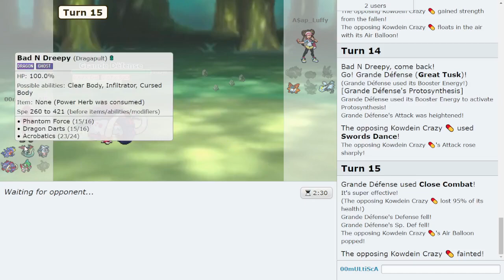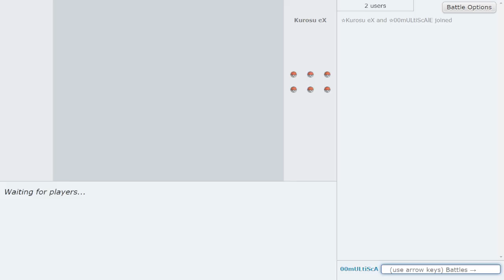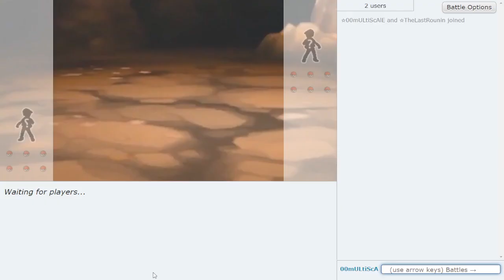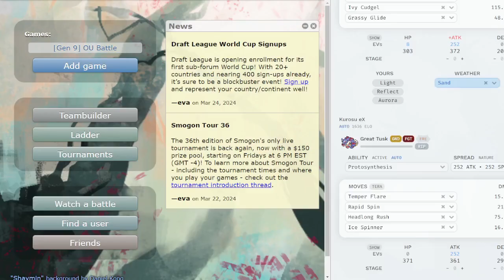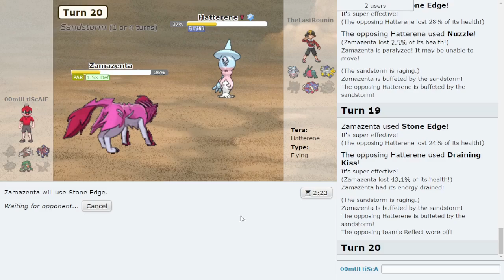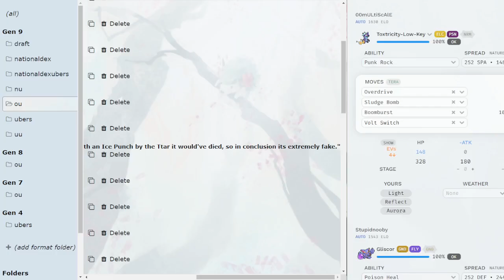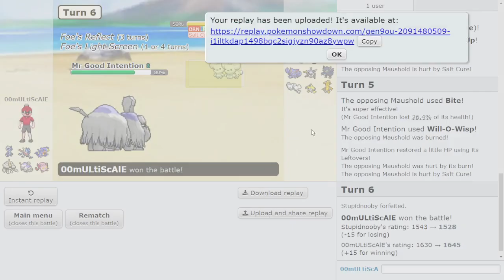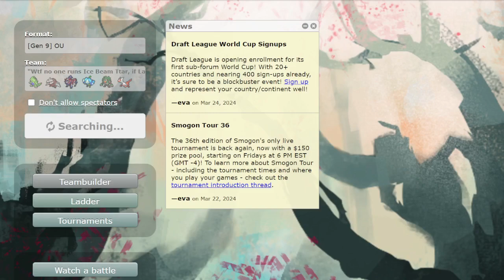Too Much Heat For The OU Ladder To Handle (FT. @DonBoneJones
I don't know how we went net positive in ELO with this one, I guess we are just gods. Also, some of these games hurt my brain I haven't played OU in a while but I remember when 1700s meant something :skull:. Anyways, enjoy the video I know we for sure did.

Smogon Profile (Leave teams here and I'll feature them in videos!)